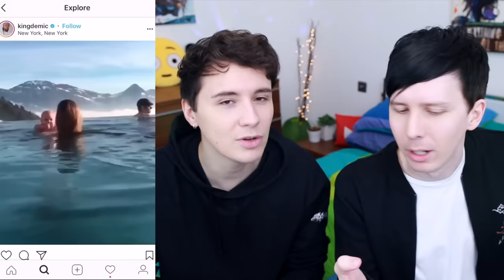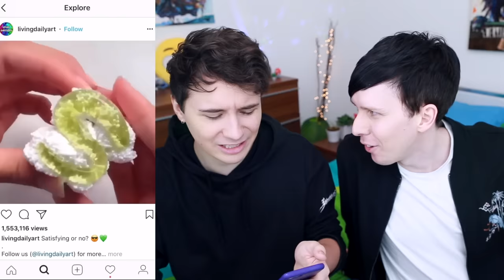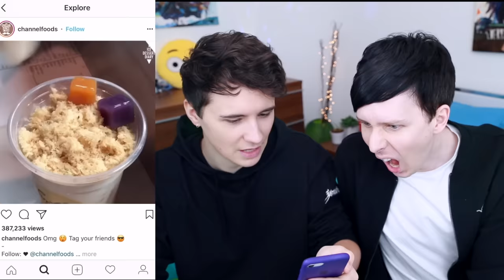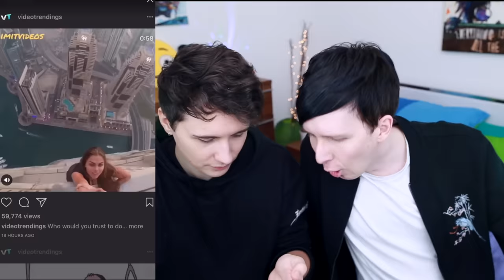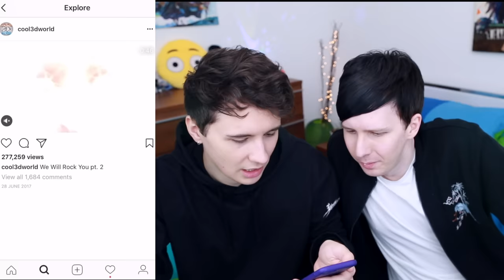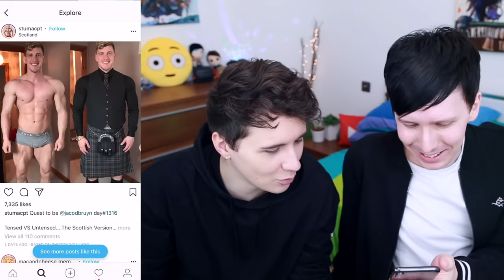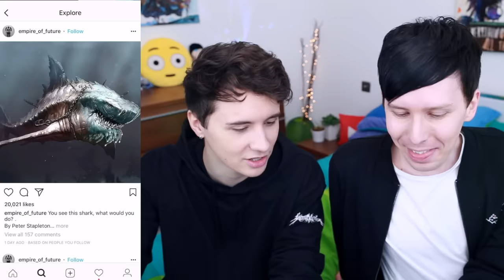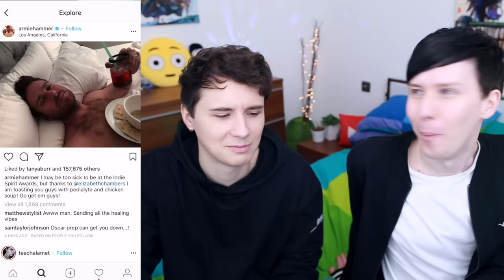Exposing Our Instagram Explore Pages!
We go through each other's Instagram explore pages to see what kind of people we really are!
It doesn't matter if you are 14 or 40 you will have a great time.